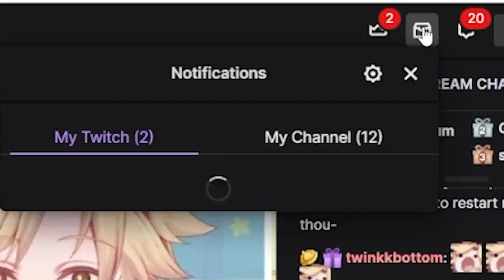ALBEDO + CINNABAR IS NUTS! (Genshin Impact)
Today in Genshin Impact we're doing the new snowman event, getting Cinnabar Spindle raised, upgrading our Albedo, and more!

0:00 Intro Annoucement
0:40 The Event Challenges
4:35 Best Snowman Builds
6:25 Maxing Cinnabar Spindle
8:42 Building Albedo with new artifacts
10:49 Mid-way to God Mode Albedo
11:55 Full Geo Team vs Rock Frog